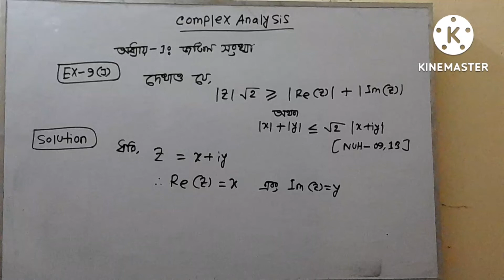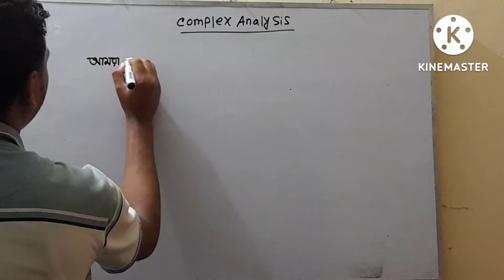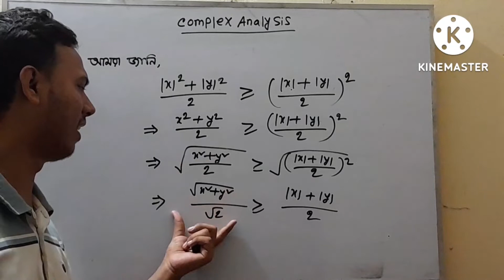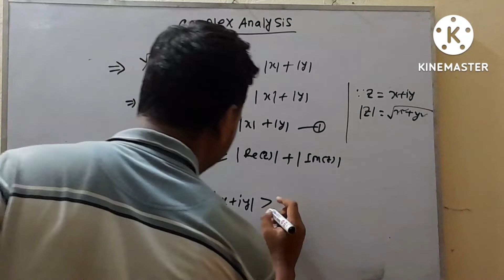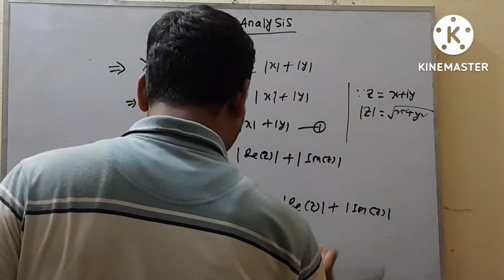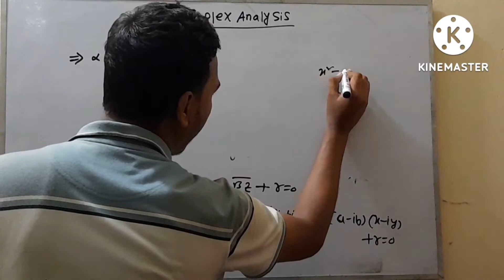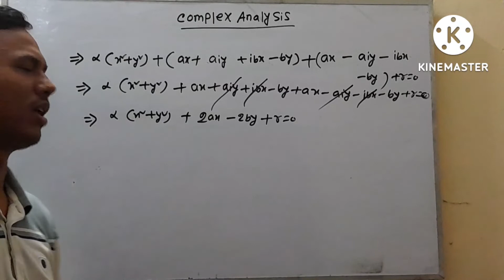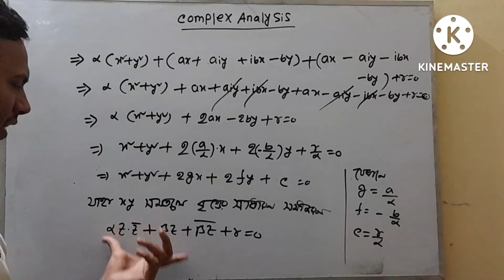Complex Analysis ।। Chapter -1- জটিল সংখ্যা ।। Part-4